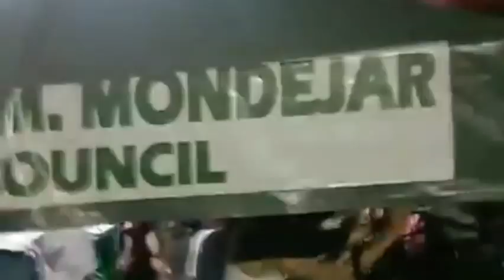SUNOG sa Gate 62 Parola Compound Binondo Manila (13March2023)